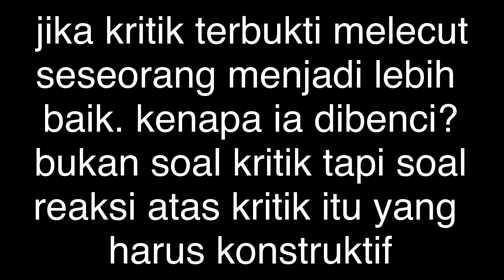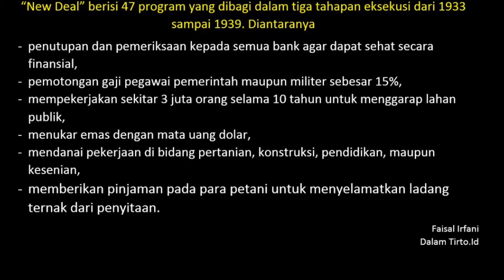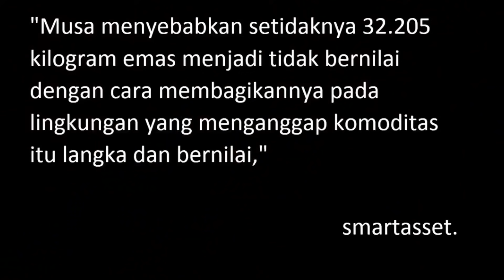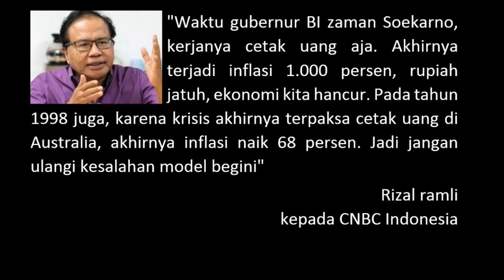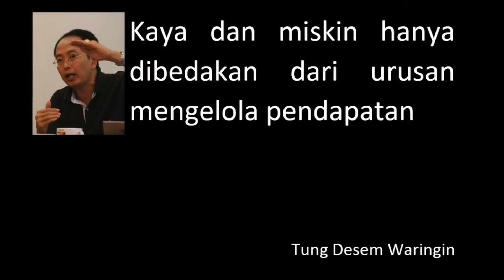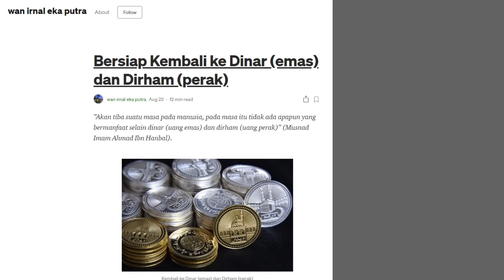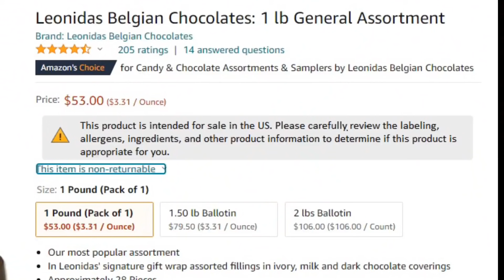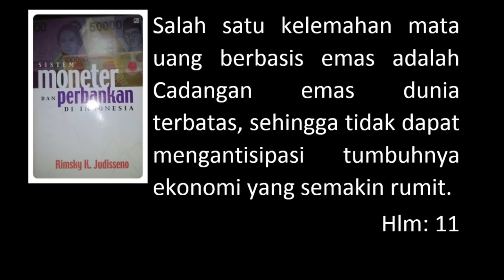Eps 189 | KRITIK KONVENSIONAL ATAS GAGASAN MMT BOSSMAN MARDIGU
Munculnya Bossman Mardigu banyak menarik perhatian masyarakat. Cara penyampaian dalam menyampaikan gagasan gagasan ekonomi dan geolopiliknya lugas dan jelas. TETAPI tentu saja seperti yang beliau katakan sendiri, jangan percaya pada seseorang sepenuhnya, sisakan ruang untuk kritik. Dan di sinilah celah yang saya gunakan. Saya akan mengkritik  tiga tema besar yang beliau ajukan. Semoga bisa bermanfaat bagi pembangunan bangsa dan negara